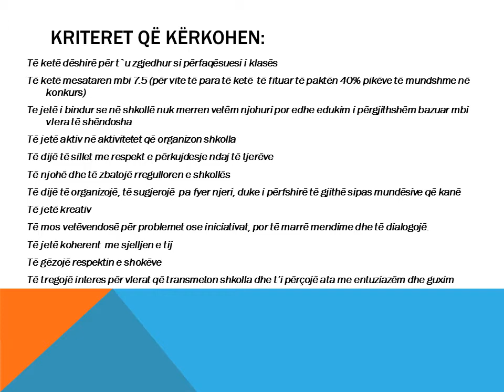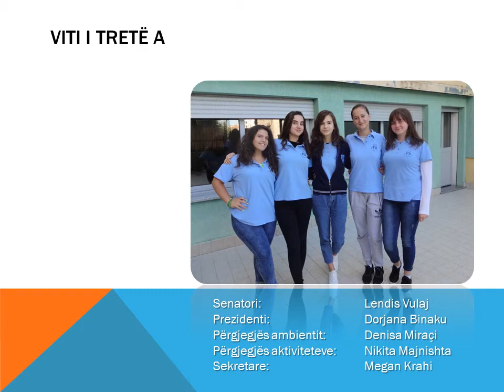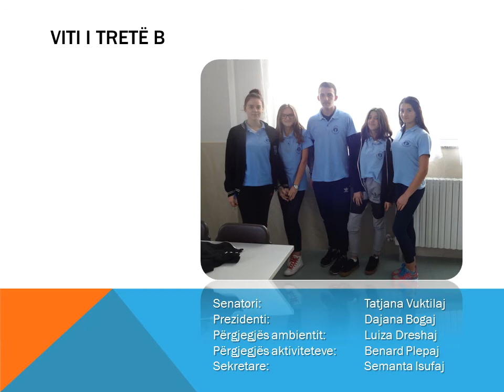QEVERIA E NXËNËSVE 2017 18